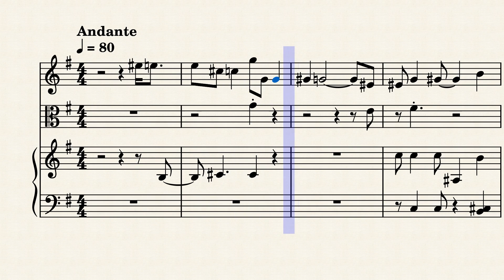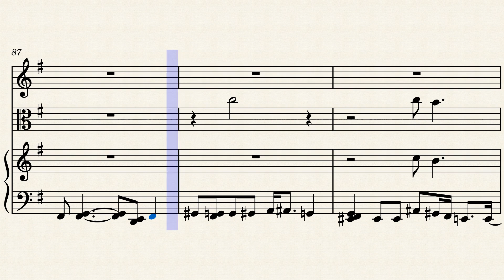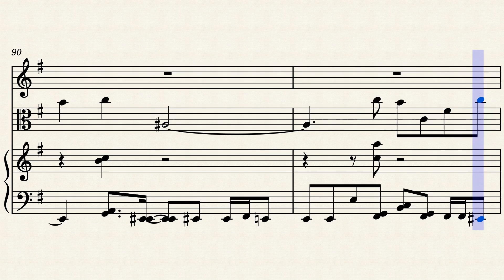Loyalty for violin, viola and piano 1 by Lee Gerstmann